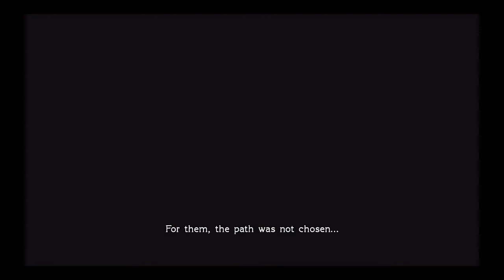Today Lou Plays : Final Fanstasy Type O Part 1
I'm back and starting a new LP now I apologize for the lack of commentary I was trying to learn how to play plus i got to play the guy with kinetic cards lol
The Deadly Sins Face book